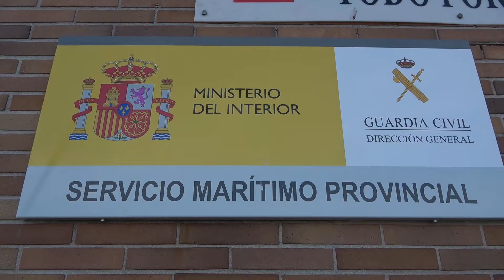El director general se reúne con los mandos de la Guardia Civil en Andalucía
El director general de la Guardia Civil, Leonardo Marcos, mantuvo el pasado jueves 9 de mayo de 2024 una reunión en la Comandancia de Algeciras (Cádiz) con los mandos del Cuerpo que se encargan del Plan Especial de Seguridad del Campo de Gibraltar puesto en marcha por el Ministerio del Interior a través de la Secretaría de Estado de Seguridad. En esta reunión se han analizado los datos, así como las últimas operaciones realizadas y las estrategias necesarias para seguir actuando en el ámbito del narcotráfico.

En la reunión se han analizado los resultados que muestran claramente que la actividad policial da buenos resultados, tanto en la incautación de sustancias estupefacientes y aprehensión de medios materiales, como en la intensificación contra las narcolanchas tanto en su vertiente de transporte de hachís como de sostenimiento logístico del entramado criminal.

También se ha destacado que la Guardia Civil está impulsando medidas en el ámbito de los recursos humanos, incrementando los puestos de trabajo, materializando concursos extraordinarios para la asignación de vacantes y formando al personal especialista.

Por otra parte, se mantienen las medidas para reforzar las capacidades de las unidades implicadas en el Campo de Gibraltar, tanto en medios de autoprotección como en dotación de otros recursos que faciliten la actividad policial: vehículos, medios técnicos de investigación, etc.

El director general ha destacado que la lucha contra el narco se compone principalmente en tres tipos de acciones. Primero tratamos de evitar que llegue la droga a la sociedad. Desde 2018 se ha impedido que lleguen al mercado 1.700 toneladas de droga. En segundo lugar, trabajamos en la desarticulación del aparato logístico, con un millón de litros de combustible incautados y 1.300 narcolanchas intervenidas, así como la detención de 17.000 personas. El tercer elemento es la desarticulación de los grupos criminales que es la que requiere más inversión en los equipos de investigación. “El narco evoluciona constantemente y la guardia civil también para dar cada vez una respuesta adecuada a la amenaza”, ha concluido.

Durante la reunión de trabajo se han analizado también los datos de la criminalidad en demarcación de Guardia Civil en Andalucía. En este sentido, Leonardo Marcos ha señalado que los últimos datos de esta región son favorables, con una tasa de criminalidad algo más de dos puntos menos de la media nacional, lo que nos permite afirmar que el trabajo de los más de 15.000 efectivos que prestan servicio aquí es eficaz y que tiene un resultado importante para la ciudadanía, aunque ha matizado que hay dos tipos criminales que nos preocupan especialmente.

Por un lado, la cibercriminalidad que está creciendo de manera importante, en los tres primeros meses de este año en relación con el año anterior han crecido un 26%. Por otro lado, nos preocupan los delitos relacionados con la violencia de género que en este periodo han crecido un 14%. Son de fenómenos criminales a los que dedicamos muchos recursos y especializados. Contamos con 14 equipos @ que son los que se dedican a patrullar en el ciberespacio y tenemos 51 equipos especializados en viogen que se encargan de los más de 9.400 casos activos que tenemos en el sistema viogen en Andalucía, ha destacado el director general.

Leonardo Marcos ha visitado también las instalaciones de la Guardia Civil en el Puerto de Algeciras en las que se encuentran el Servicio Marítimo, Cinológico y GEAS.

Durante esta visita el director general ha podido felicitar personalmente a una guardia civil, guía del servicio cinológico, cuya perra detectó 25.000 kilos de hachís ocultos en un camión procedente de Marruecos en la zona de cabotaje el pasado mes de abril.

Posteriormente, el director general ha saludado a las tripulaciones de las embarcaciones del Servicio Marítimo.